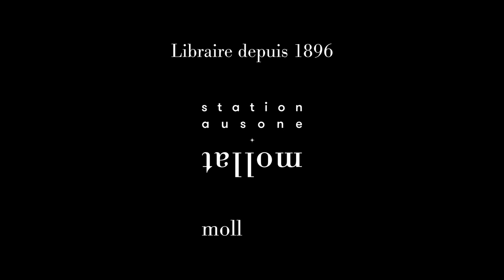Antoine Compagnon - Proust du côté juif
Antoine Compagnon vous présente son ouvrage "Proust du côté juif" aux éditions Gallimard. Entretien avec Jean Michel Devésa.